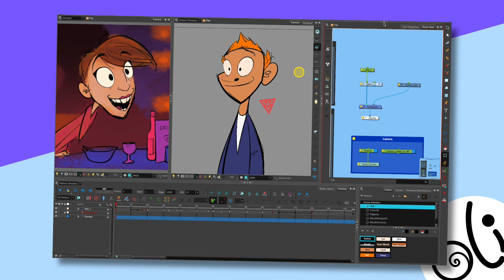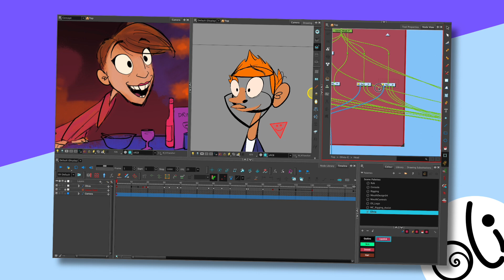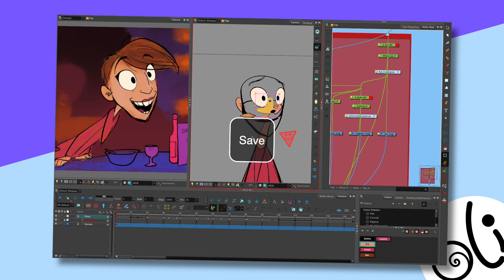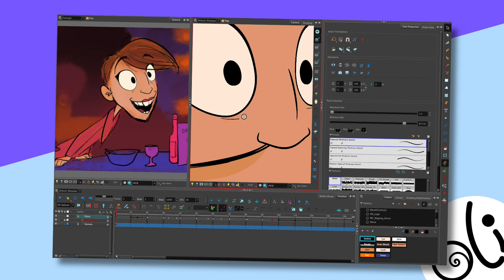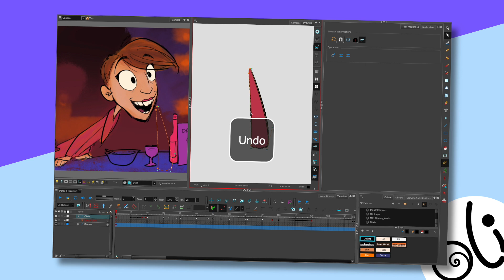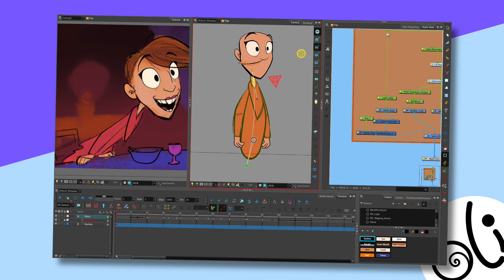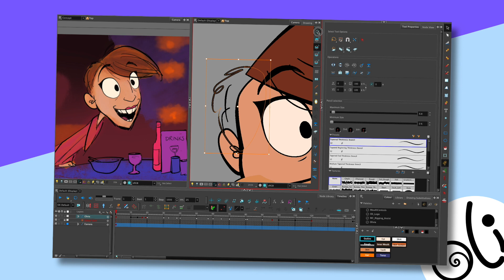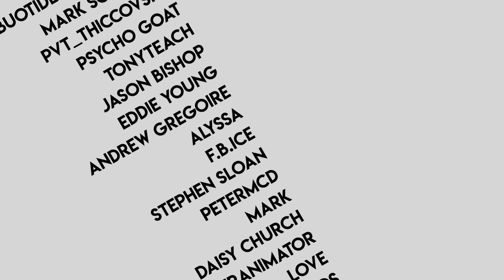Making a puppet in ToonBoom... FROM ANOTHER PUPPET!!!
Links

Markers

00:00 Intro